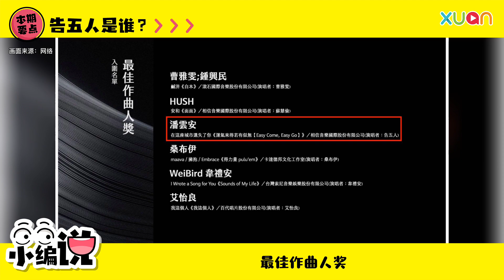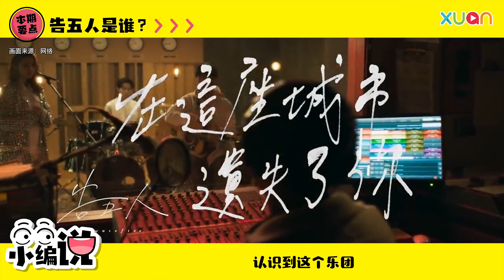告五人是谁？带你了解这个台湾实力派乐团【小编说】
告五人将在明天 (2023年2月6日) 举办《在这座城市遇见了你》马来西亚演唱会😍
祝告五人演唱会大成功 也希望各位马来西亚的哈瓜 enjoy the show!🥳